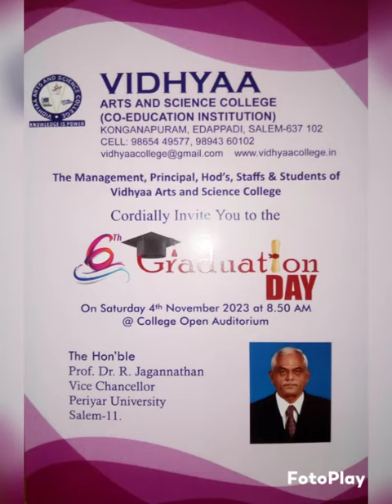Vidhyaa College November 23 First week Promo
Video from S. M.Venkatachalam